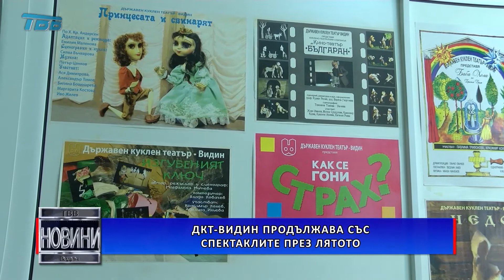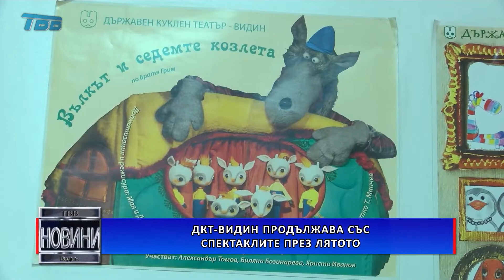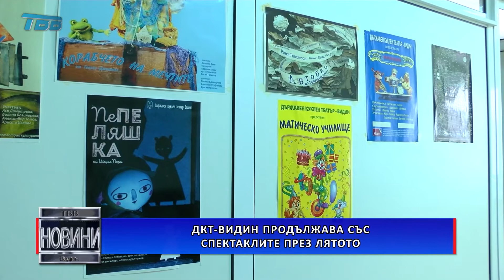2020-07-16 - Емисия НОВИНИ на Телевизия Видин